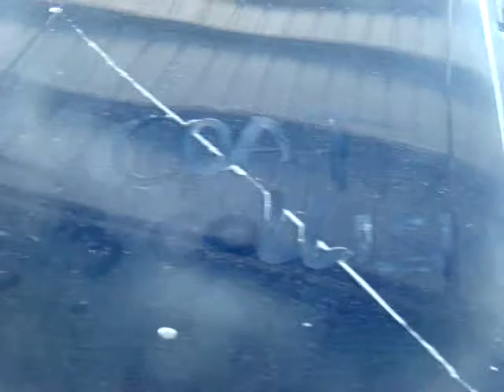RV collision phoenix, Arizona RV PAINT DEPARTMENT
RV PAINT Los Angeles
RV PAINT Agoura Hills
RV PAINT Alhambra
RV PAINT Arcadia
RV PAINT Artesia
RV PAINT Azusa
RV PAINT Baldwin Park
RV PAINT Bell
RV PAINT Bell Gardens
RV PAINT Bellflower
RV PAINT Beverly Hills
RV PAINT Bradbury
RV PAINT Burbank
RV PAINT CalabasCarson
RV PAINT Cerritos
RV PAINT Claremont
RV PAINT Commerce
RV PAINT Compton
RV PAINT Covina
RV PAINT Cudahy
RV PAINT Culver City
RV PAINT Diamond Bar
RV PAINT Downey
RV PAINT Duarte
RV PAINT El Monte
RV PAINT El Segundo
RV PAINT Gardena
RV PAINT Glendale
RV PAINT Glendora
RV PAINT Hawaiian Gardens
RV PAINT Hawthorne
RV PAINT Hermosa Beach
RV PAINT Hidden Hills
RV PAINT Huntington Park
RV PAINT Industry
RV PAINT Inglewood
RV PAINT Irwindale
RV PAINT La Canada-Flintridge
RV PAINT La Habra Heights
RV PAINT La Mirada
RV PAINT La Puente
RV PAINT La Verne
RV PAINT Lakewood
RV PAINT Lancaster
RV PAINT Lawndale
RV PAINT Lomita
RV PAINT Long Beach
RV PAINT Lynwood

AreaVibes
Sign In | Sign Up
Arizona Cities

    Largest cities
    Aa-Gk
    Gl-Rz
    Sa-Zz

    Phoenix
    Tucson
    Mesa
    Glendale
    Scottsdale
    Chandler
    Tempe
    Gilbert
    Peoria
    Yuma
    Casas Adobes

    Catalina Foothills
    Flagstaff
    Lake Havasu City
    Sun City
    Sierra Vista
    Avondale
    Prescott
    Bullhead City
    Apache Junction
    Surprise
    Oro Valley

    Sun City West
    Casa Grande
    Drexel Heights
    Prescott Valley
    Fortuna Foothills
    Nogales
    Fountain Hills
    Kingman
    Goodyear
    Green Valley
    Florence

    Tanque Verde
    San Luis
    New Kingman-Butler
    Flowing Wells
    Sierra Vista Southeast
    Douglas
    Payson
    Paradise Valley
    Mohave Valley
    Marana
    Sun Lakes

Cities With A High Livability Score
1. Litchfield Park
2. Fountain Hills
3. Gilbert
4. Carefree
5. Peoria
6. Payson
7. Surprise
8. Chandler
9. Wickenburg
10. Rio Verde
Cities With A Low Livability Score
1. Lukachukai
2. Cibecue
3. Houck
4. Chinle
5. South Tucson
6. East Fork
7. Whiteriver
8. San Carlos
9. Canyon Day
10. Cameron